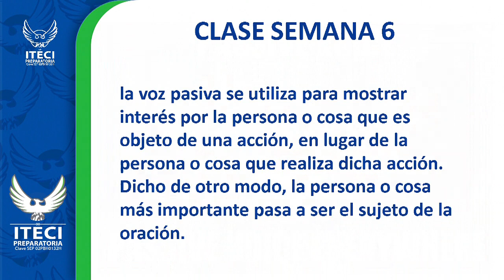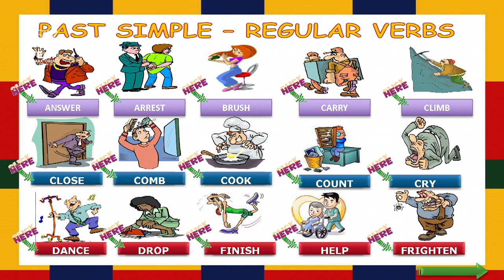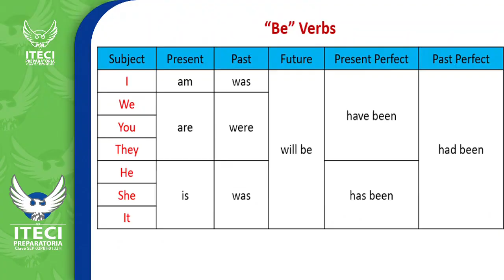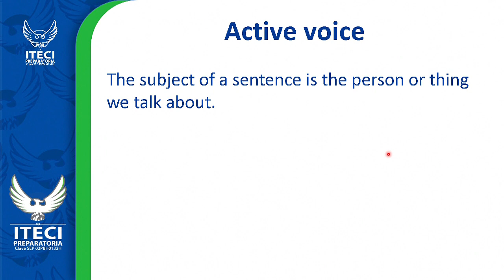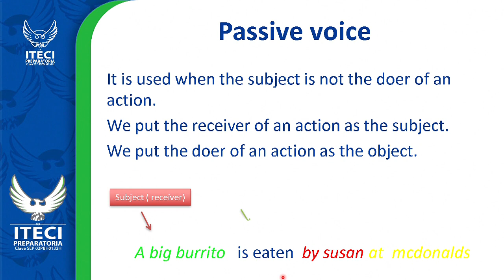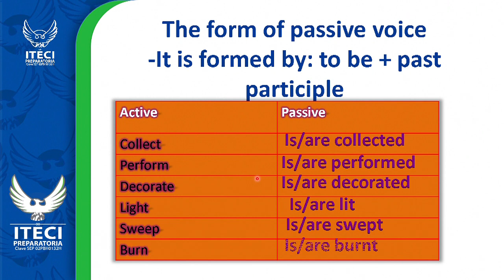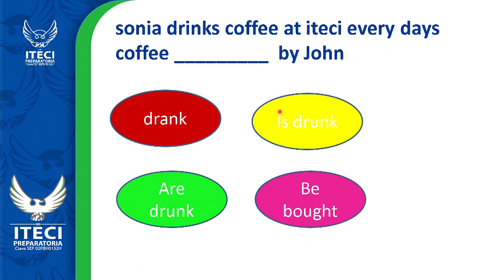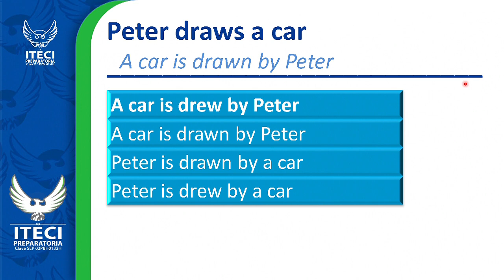Voz Pasiva (Semana 6)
Inglés III     5to Bimestre
Prof. Pablo Moreno Rivera

Recuerda que la programación la puedes encontrar en nuestra página de Facebook  ITECI Preparatoria Oficial

Bachillerato General
Oferta Académica